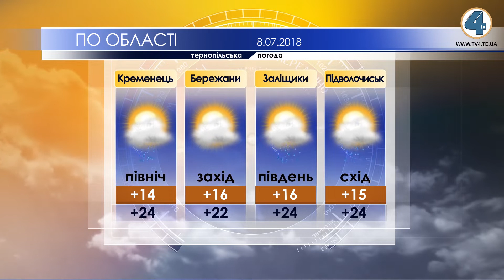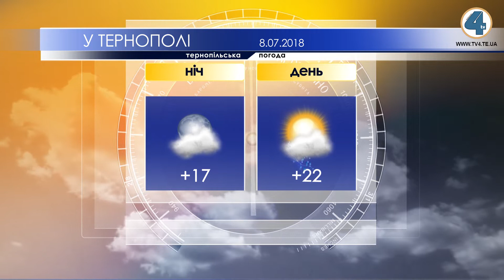Тернопільська погода на 8 липня 2018 року